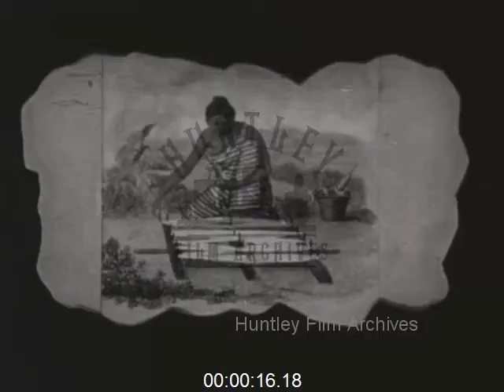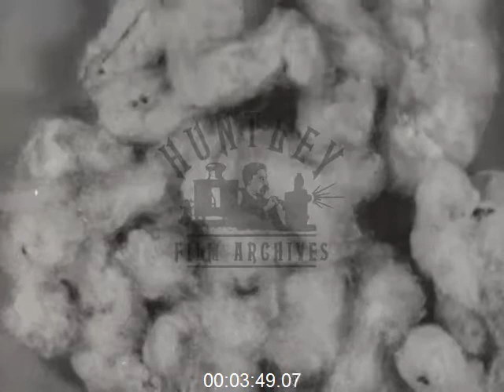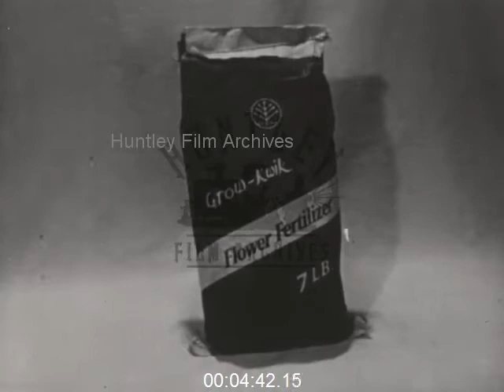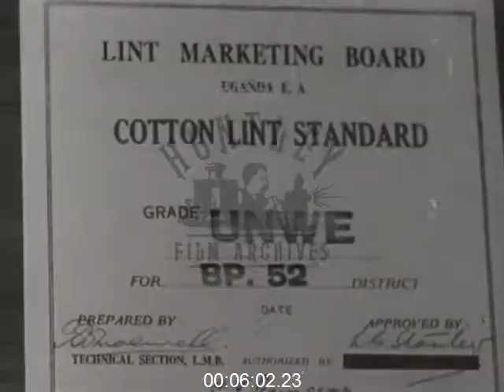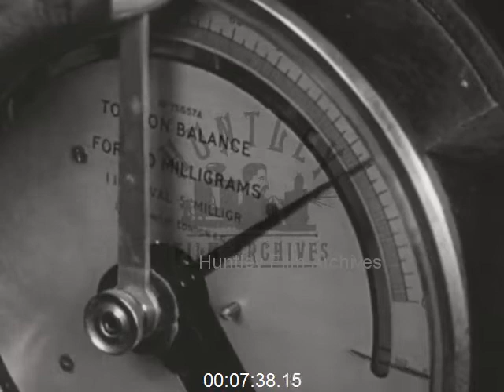Cotton Industry from Uganda to U.K., 1950s - Film 1000228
1950s film documenting the cotton textile industry from Uganda to the U.K. It follows the process from African plantation workers, to the grading and auction of the natural fibres, to their transportation and eventual transformation into cotton fabrics and use in women's fashion.
Close up of a fluffy white cotton plant in a field. Another cluster of cotton and leaves on a cotton plantation. Historical illustration depicting African women spinning outside a hut. Another illustration of an African man and woman working outside. Ancient Egyptian wall painting depicting agricultural workers. Historic illustration of a woman sitting over a weaving structure. Another illustration of a woman working from a spinning wheel and frame.
A young baby lies in its Moses basket while a woman wraps a new cloth nappy around it. A tractor moving soil. A pile of clothes. A black man carrying a bag of equipment through a campsite, past a large tent. Machine making many spools of cotton thread. Close up on the threads being unwoven from a thicker strand. A group of smartly dressed young women of different nationalities, all wearing cotton summer dresses, walk towards the camera.
Map of the world, with lines marking different temperature zones - warm temperate oceanic and monsoon above the equator and tropical along the equator. The southern states of America, east coast of Brazil in South America, Nigeria, Uganda, parts of Angola and the Congo in Africa, Gujarat, Maharashtra and Karnataka on the west coast of India and parts of China are marked with shaded areas. A circle appears over Uganda and the map focus just on the African continent, the neighbouring country of Kenya is also marked. Cotton fields in bloom. African women, possibly of Nigeria, sit together on the ground, several of the women wear wide bangles, necklaces and beaded accessories. Close up showing them working on an animal hide (?) A row of African men hammering on sugar cane, Close up of the flattened cane. A man crouching next to a long sheet of bark or plant based material, he appears to score lines across its surface. The sheet is laid flat on the ground, then rolled up. People holding up a large square sheet.
Agricultural labourers planting crops in a field. Close up of hands making a hole in the soil, planting a seed then covering it over again. Young shoots in the ground. A flower. Montage of other buds and flowers. A fluffy cotton bloom. Wider view of a crop of cotton. People standing in the field. A young boy and girl harvesting the cotton. A toddler takes a handful of cotton to a bowl. A girl carefully removes the cotton fibres from a plant. A little boy does the same. Young woman stands up. Boy takes his wodge of cotton fibres to the bowl. Young woman carrying the bowl on her head. A man, woman and two children sitting outside sorting through cotton fibres. Series of close ups of their hands working with the cotton. A large sack of cotton is weighed. Man makes a note in his notepad. A white farmer or factory owner and several black employees oversea the delivery of a truck of sacks of cotton. The African workers sort through the sacks of cotton, one man's shirt is in ribbons. Workers tip the sacks off of the truck. Inside the sorting warehouse, large piles of cotton are prepared for processing. Close up on cotton fibres, white hands feel it. Fibres being pulled through a grill. Closer view of the smaller, denser fibres being looked at.
A glass bottle standing on a gingham tablecloth, a bowl of salad nearby, camera moves across the table to a pat of butter in a glass butter dish. Cow's face with flies all over her nose. A bag of flower fertiliser. Cotton being putted through the wide grill again. Large lumps of cotton being dropped through a machine, possibly for cleaning. A long pole is used to hook the material out. A boy throws a large bundle of cotton onto an existing pile.
Panning view across a cityscape, possibly Kampala, capital of Uganda. Closer view of an area of contemporary buildings and pathways, possibly the home of the Lint Marketing Board. A hessian sack of cotton is unwrapped from its tissue paper...